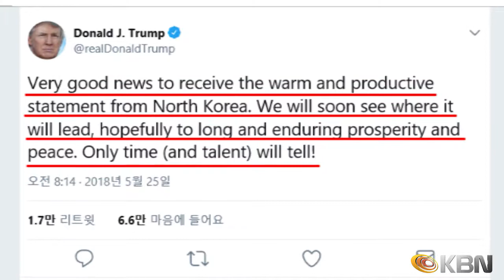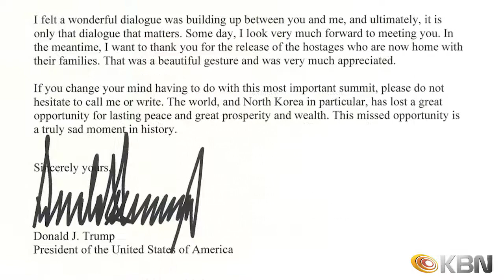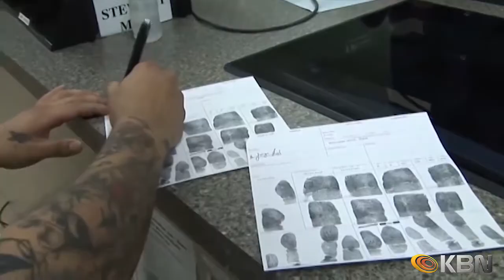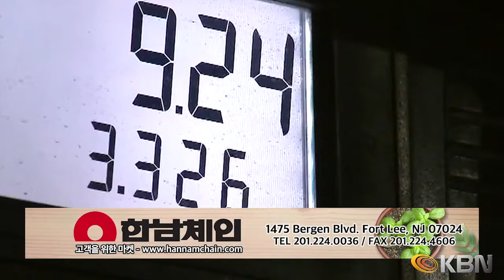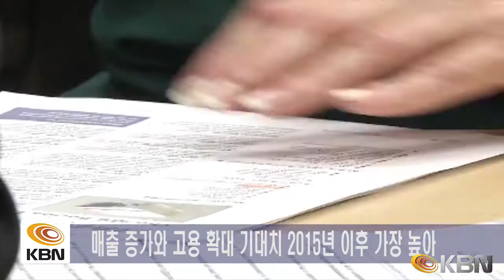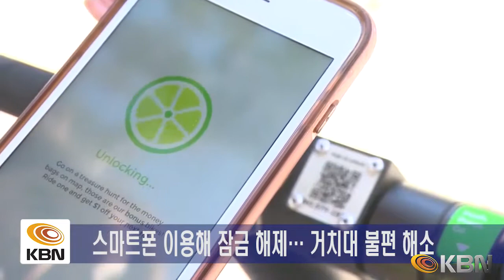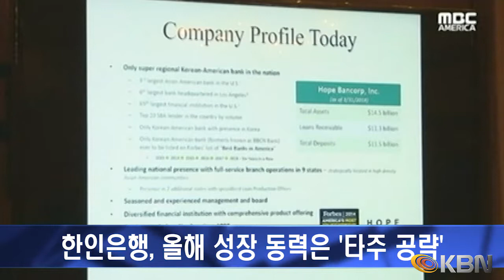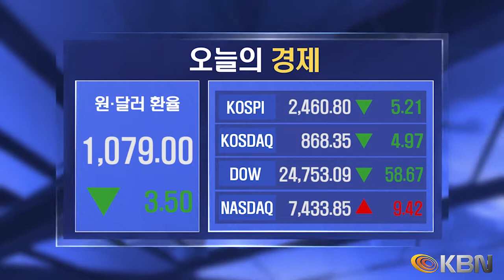[2018.05.25] KBN NEWS